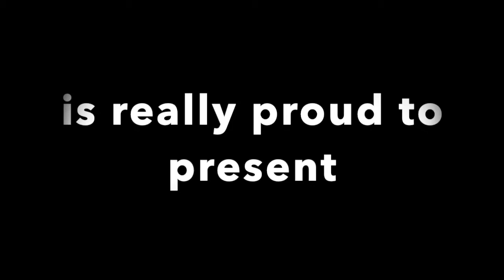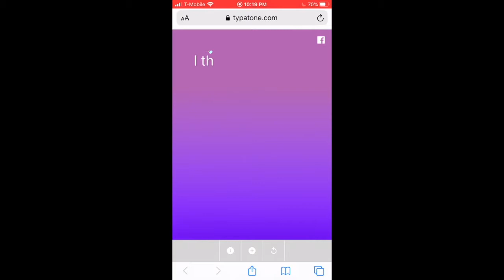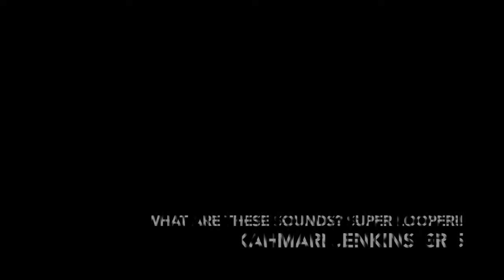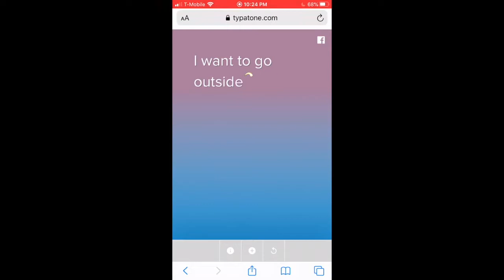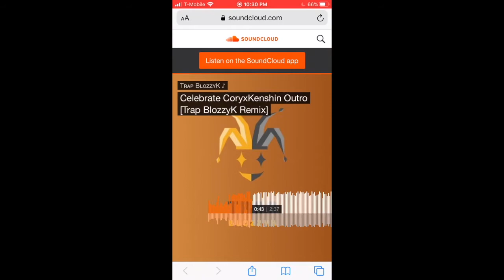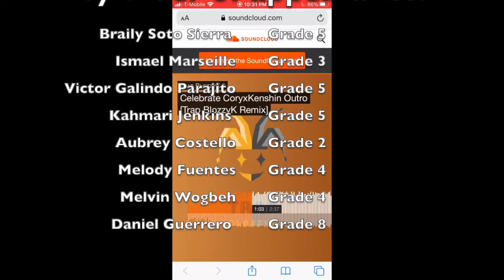Sarah Greenwood Arts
8th Annual BPSArts4All Citywide Arts Festival